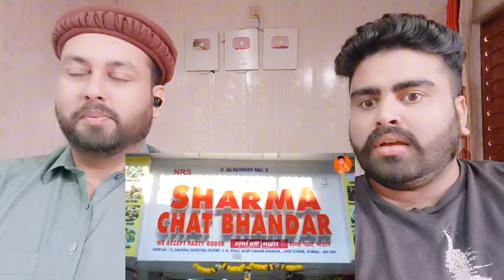Rs1000 Street Food Challenge in Mumbai India | Celebrities Street Food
Original Video :-

     Mubashir:- Mubashirktk007
Muddasser:- muddasser5